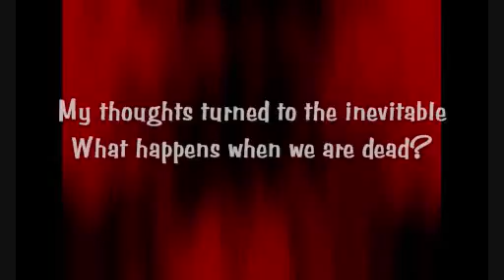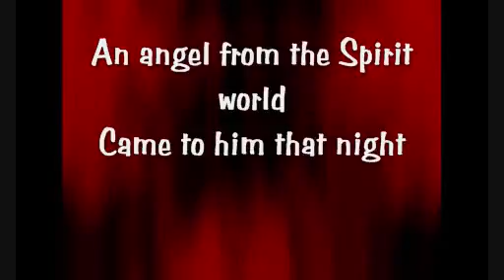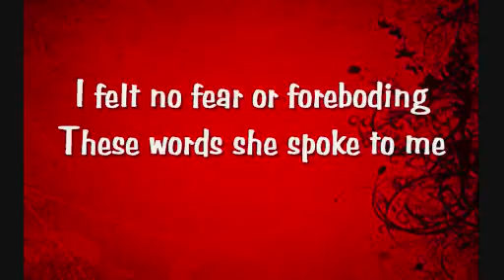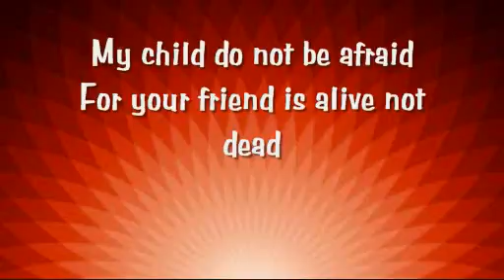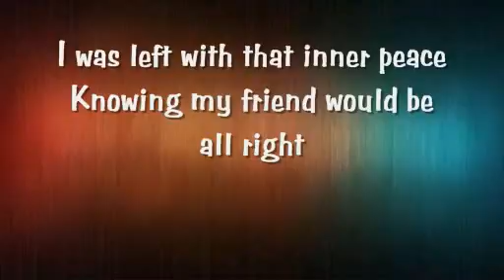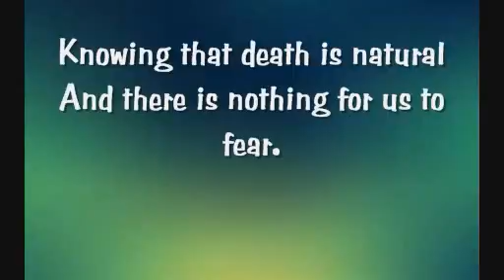A Visit From An Angel mal